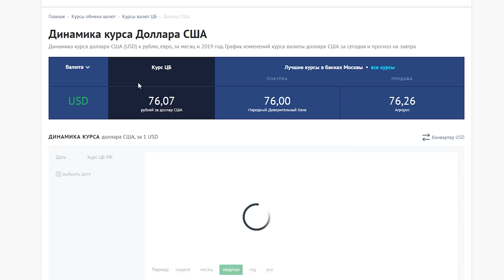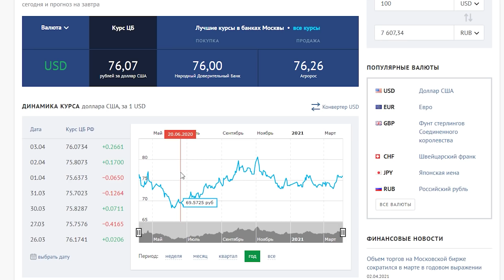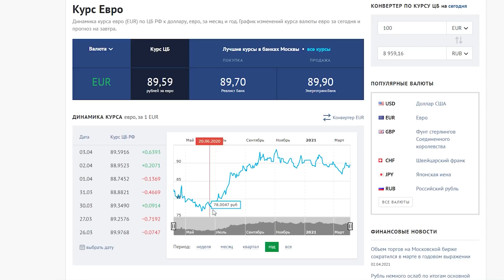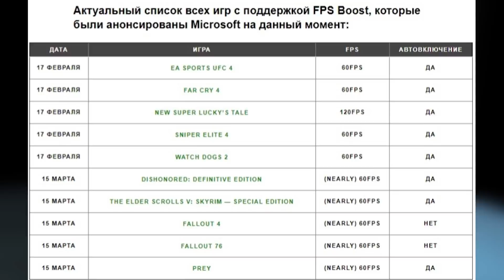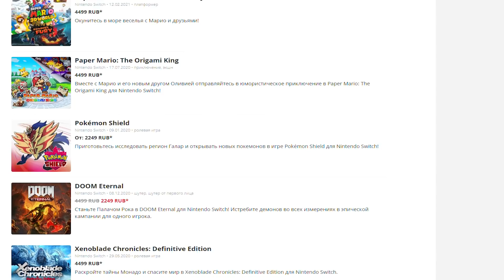Как Sony закапывает Playstation | Это начало конца PS5?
Давайте обсудим то, что происходит с брендом sony и как они закапывают playstation и в частности ps5. Обсудим ps5 проблемы и извечную тему ps5 vs xbox series x